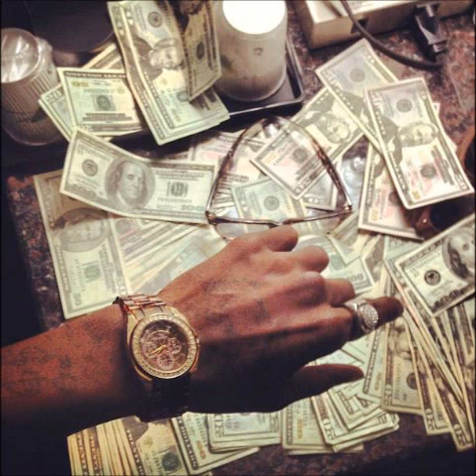King Opm - Doing Me